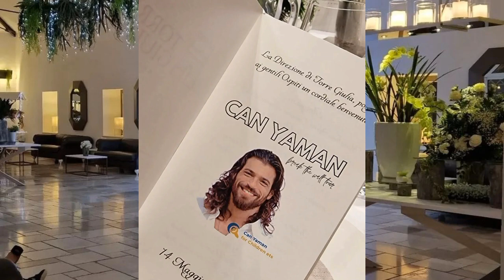🗣💥 ATENÇÃO NOVIDADES SOBRE O ATOR TURCO CAN YAMAN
Saiba das últimas notícias e atualizações ligadas ao ator turco Can Yaman . 🌟

Alcuni momenti di questa mattina: @canyaman e lo staff del Policlinico Umberto I di Roma per la prima tappa di Break the Wall Tour.
Segui le tappe del nostro viaggio.